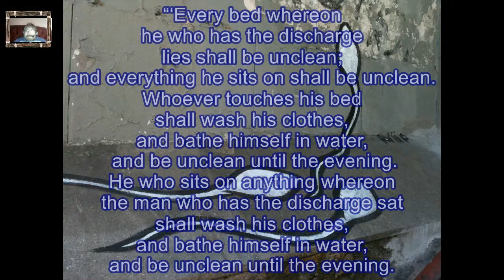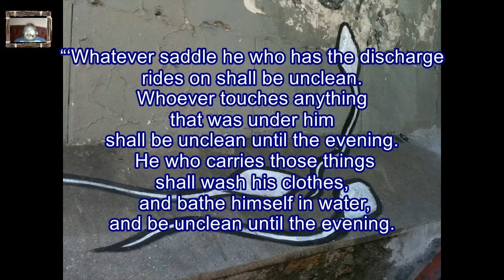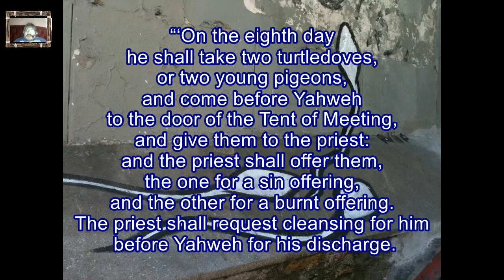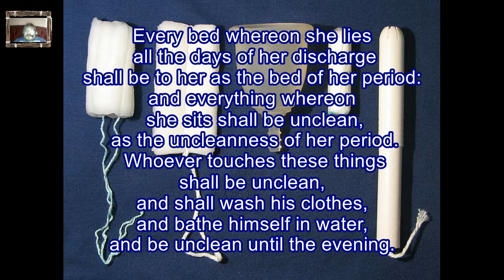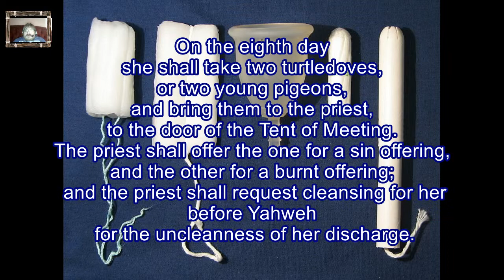Daily Visual Bible: Leviticus 15: Is this the end?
Let us pray that there may be more episodes of The Daily Visual Bible, this episode covers bodily fluids for both males and females